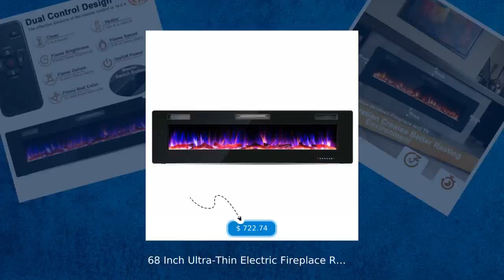68 Inch Ultra-Thin Electric Fireplace Recessed Wall Mounted with Crystal Log Decoration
Classic and beautiful furniture for your discriminating tastes. Create a luscious atmosphere in your home. 68 Inch Ultra-Thin Electric Fireplace Recessed Wall Mounted with Crystal Log Decoration at $722.74.
Highlights

Adjustable and Multicolor Flame: This linear electric fireplace
features 12 flame colors and 12 flame bed colors, providing you
with a visual feast. Moreover, you can adopt sparkling crystals
or vivid logs for different flame effects. There are also 5-level
brightness and speed for you to choose from. The flame color and
brightness will change automatically by pressing the color button
for 6s.

High-Efficiency Heating: With 5,100 BTU heat output and 400 Sq.ft
heating range, the fireplace will make your surroundings filled
with warmth. 2 heating levels (1500W/750W) satisfy more of your
demands. Also, the timing function allows you to set the
operating duration from 1-8 hours, bringing many conveniences to
you. In addition, the heating function and flame effect can be
used independently.

Double Controlling Ways: Designed with a premium touch screen
panel and remote control with a 16.5 ft effective control
distance, the electric fireplace is simple and effortless to
operate. The remote control comes with a CR2025 battery. Please
note that the main power button must be turned on before
operating.

Quiet and Safe Operation: The fireplace works with low noise
which is not higher than 40dB, creating a quiet space for you to
relax. Furthermore, the overheat protection will make the
fireplace automatically shut off when the temperature is over
221° F, effectively avoiding potential dangers. The fireplace is
also certificated by ETL.

Two Installing Methods: With only 3.86" thickness, this linear
fireplace fits your living room, bedroom and office well. You can
install it in 2 ways: mounting or recessing. The fireplace comes
with mounting brackets for convenient mounting. And it can be
also hard-wired for recessed installation

Details

Color: Black

Material: Steel; tempered glass

Overall dimension: 68" x 3.86" x 18.11" (L x W x H)

Net weight: 60.3 lbs

Length of power cable: 6 ft

Power rating: 1500W

Voltage: 120V

Frequency: 60Hz

Heat output: 5100 BTU

Heating area: 400 Sq. Ft

Package includes:1 x Electric fireplace insert1 x Remote control1
x Instruction

Enjoy elegant flame effect and soothing warmness with this
68-inch electric fireplace!

Ultra-thin design and double installing ways allow you to use
this fireplace in any indoor occasions you want. 12 flame colors
and 12 flame bed colors make the fireplace a perfect decoration
to your relaxing space. The vivid log and crystal inside will
make the flame effect more eye-catching. Moreover; 5-level
brightness and speed; and 2 heating levels meet your different
demands. Both the touch screen panel and remote control make the
fireplace simple to operate; saving much of your effort. And you
can set operating duration from 1-8 hours for energy saving. With
this premium fireplace; you can relax in a warm and quiet
environment with much coziness.

If you are looking for a electric fireplace insert like this; do
not hesitate to place an order!

12 flame colors and 12 flame bed colors for you to chooseVivid
log and sparkling crystal for different flame effects5-level
brightness and speed meet your multiple demandsLong press the
color button for 6s; the flame color can be automatically
changedEndless warmth with 5; 100 heat output and 400 Sq.ft
heating range2 heating levels (1500W/750W) and 8H timer for more
convenienceFlame effect and heating function can operate
separatelyRemote control and touch screen panel for simple
operationNoiseless and safe working makes you more relaxedPossess
overheat protection and ETL certificationTwo installing ways:
wall-mounted installation and recessed installation